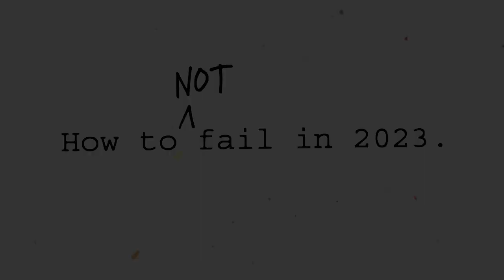How to have a successful year || Steve Murphy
Discover the real secret to a truly successful 2023.

Welcome to Discover Online.

Looking for a church home? We can't wait to meet you!

Our Vision: REACH. LOVE. IMITATE. DUPLICATE.

00:00-00:33 Introduction
00:33-31:59 Teaching

HUGE Thanks:
Music from Uppbeat (free for Creators!)